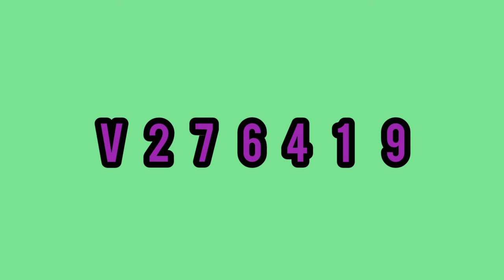Lottery Result |DLB and NLB ලොතරය් දිනුම් අංක 2022.05.05| Lottery Result Sri Lanka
mahajana samaptha
lagna wasanawa govisetha
sanwardana wasanawa
mega power
jathika sampatha
super ball
ada kotipathi
jayoda
supiri wasana
kotipathi kapruka

කෝටිපති කප්රුක
මහජන සම්පත
ලග්න වාසනාව
අද කෝටිපති
ජාතික සම්පත
සංවර්දන වාසනාව
ජයෝද
ගොවිසෙත
සුපිරි වාසනා සම්පත
මෙගා පවර්
 සසිරි

ලොතරැයි ප්‍රතිපල
national lottery board mahajana sampatha mahajana sampatha  mahajana sampatha lagna wasanawa lagna wasanawa  shanida wasanawa

mahajana samaptha
lagna wasanawa govisetha
sanwardana wasanawa
mega power
jathika sampatha
super ball
ada kotipathi
jayoda
supiri wasana
kotipathi kapruka

කෝටිපති කප්රුක
මහජන සම්පත
ලග්න වාසනාව
අද කෝටිපති
ජාතික සම්පත
සංවර්දන වාසනාව
ජයෝද
ගොවිසෙත
සුපිරි වාසනා සම්පත
මෙගා පවර්
 සසිරි